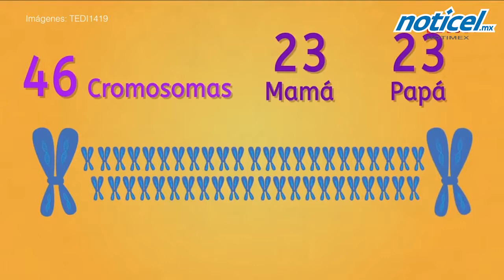Se requiere sociedad incluyente